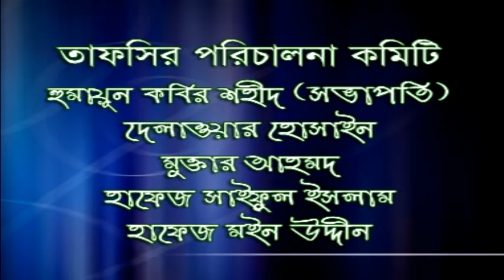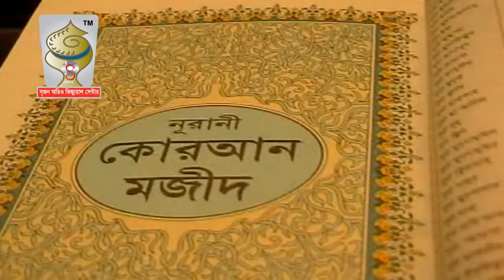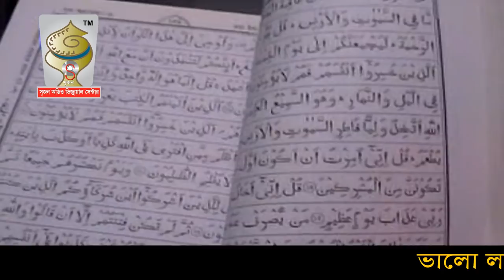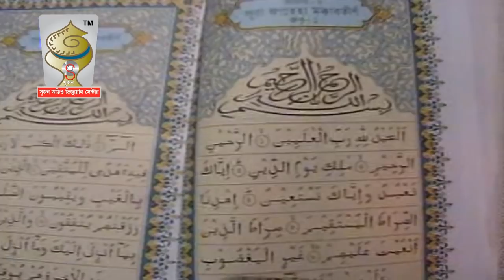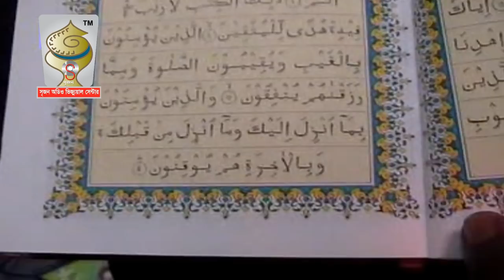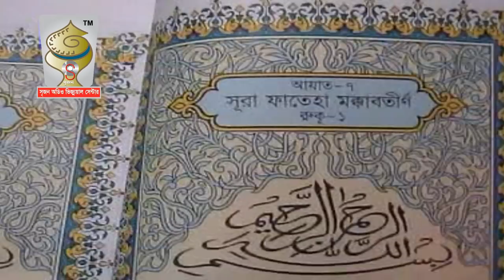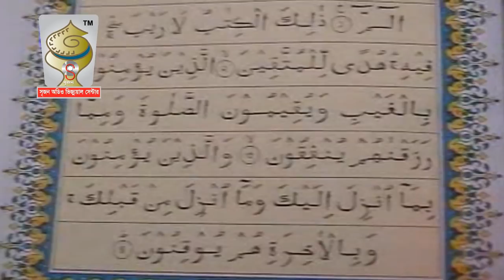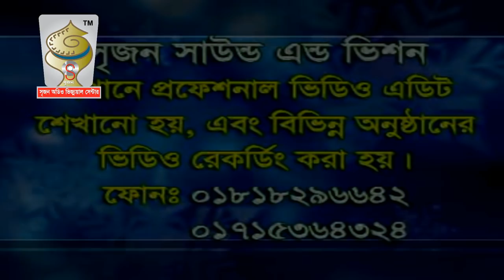ঈমানের গুরুত্ব ও আল্লাহর প্রতি বিশ্বাস | Imaner Gurutto O Allahor Proti Bisshas | Tariq Munawar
ঈমানের গুরুত্ব ও আল্লাহর প্রতি বিশ্বাস
Imaner Gurutto O Allahor Proti Bisshas
Tariq Munawar